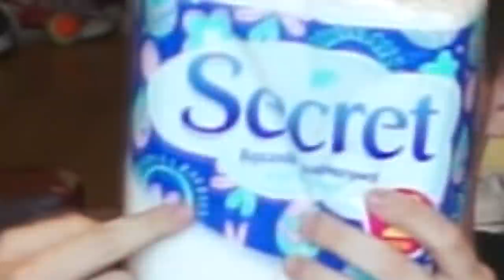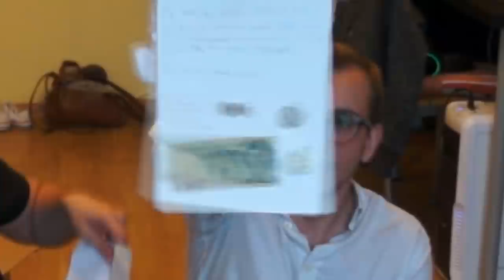1500 ZŁ W LIŚCIE (Fanmail)